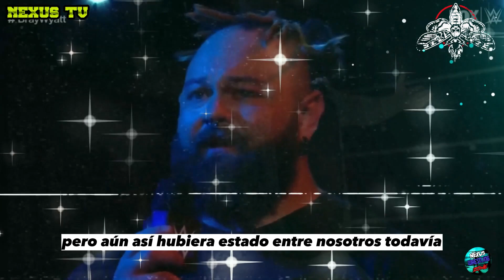Tristes Detalles Sobre La Muerte de Bray Wyatt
Tristes detalles de este gran LUCHADOR, sin duda una leyenda que vivira siempre.